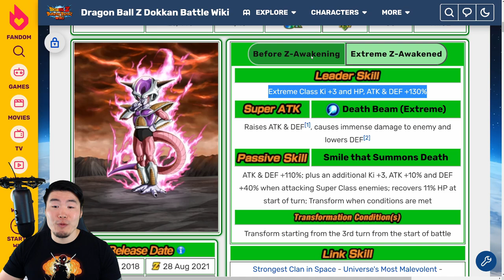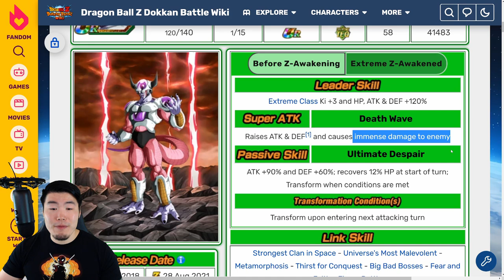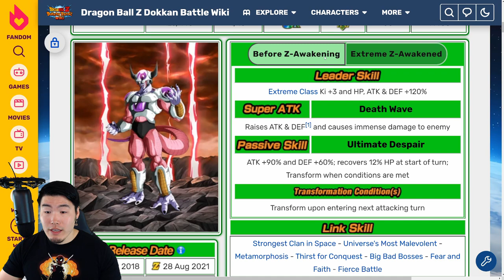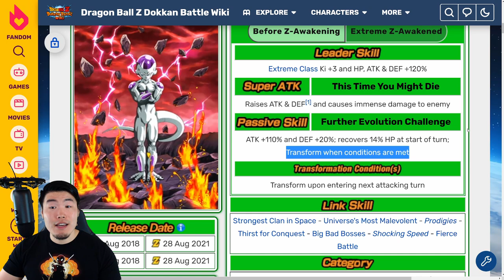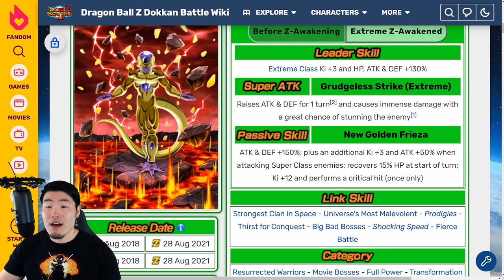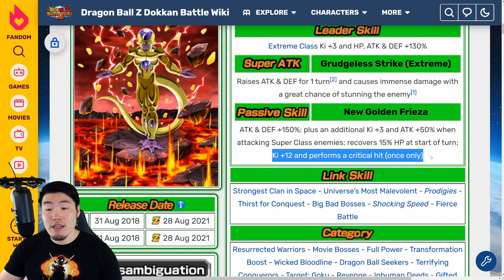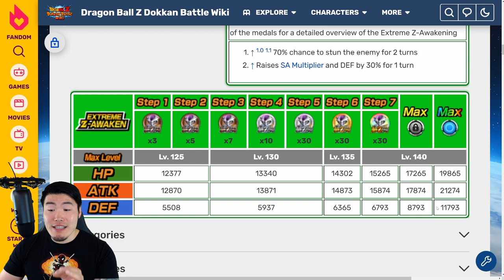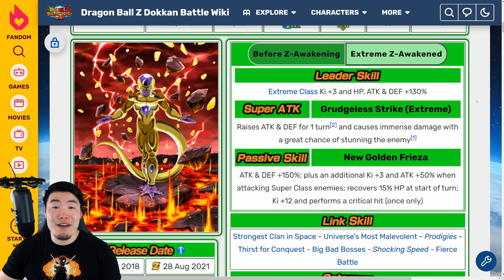A MONSTROUS EZA! TEQ Transforming Frieza FULL Extreme Z-Awakening Details (DBZ Dokkan Battle)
Here's EVERYTHING you need to know about TEQ Transforming Frieza's Extreme Z-Awakening!